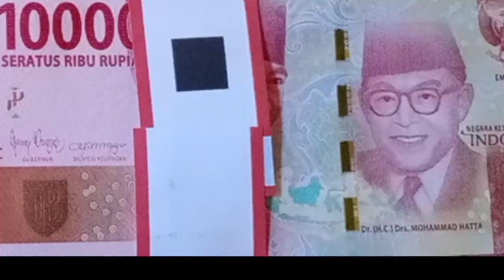ENDIN KADES TELUK TERCIDUK MENYERAHKAN DOBEL DATA PENERIMA BANTUAN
Dengan di temukanya nama penerima bantuan yg dobel Endin fahrudin selaku kades teluk terus berupaya dgn mengkoordinasikannya dgn kadisos Pandeglang (Hj Nuriayah)dan di tidak lanjuti untuk klarifikasi ke kantor POS Pandeglang sesuai anjuran kadisos saat bertemu.